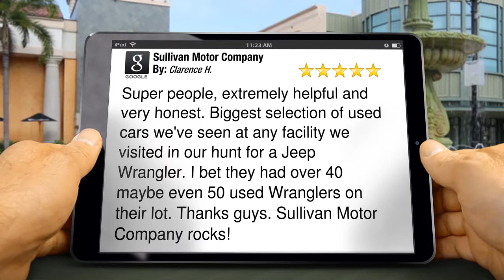Sullivan Motor Company Mesa Excellent Five Star Review by Clarence H.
Excellent Review

Super people, extremely helpful and very honest. Biggest selection of used cars we've seen at any facility we visited in our hunt for a Jeep Wrangler. I bet they had over 40 maybe even 50 used Wranglers on their lot. Thanks guys. Sullivan Motor Company rocks!

Sullivan Motor Company
1515 W Broadway
Mesa Arizona
85202

Sullivan Motor Company in Mesa has a HUGE selection of vehicles on sale!! Come in and take a look!!